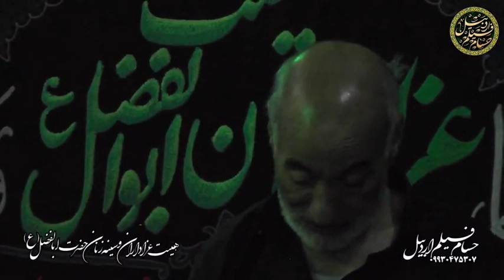مداحی کربلایی ولی غفوری شب وفات حضرت ام البنین اردبیل هیئت ابوالفضل مسجد معجز اردبیل 1402